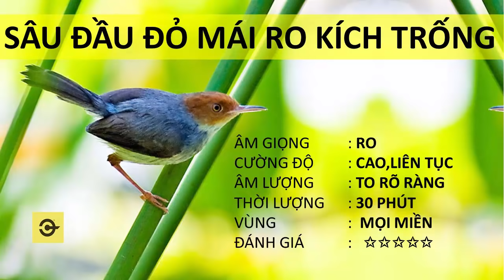SÂU ĐẦU ĐỎ MÁI RO KÍCH TRỐNG- Giọng MỒI HAY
Chim sâu đầu đỏ mái kích trống, giọng mồi hay
các bạn nên cho chim nghe nhiều lần trong ngày để chim được sung hơn nhé
- có thể dùng nó để mồi chim thiên nhiên với file mp3 nhé !
Kênh youtube : CMT- Kênh của người yêu chim
Kênh chim chuyên nghiệp về các loại chim trên thế giới , đặc biệt là chào mào, chích chòe, họa mi, cu gáy , vành khuyên ,... Mong rằng kênh sẽ là người đồng hành cùng những người , những nghệ nhân yêu chim cảnh, và động vật nói chung.
- Mọi thắc mắc về mua bán chim cảnh hoặc đóng góp ý kiến vui lòng comment ở dưới
-(đối với các video luyện giọng) Mỗi video hỗ trợ cung cấp file cho 10 người đầu tiên comment gmail, những người sau không giải quyết.

Chúc các bạn một ngày vui vẻ và tốt lành !!!

nội dung cơ bản và nổi bật của kênh CMT :
- Luyện giọng chim chào mào bài bản
-chào mào mái kích trống căng lửa
-chào mào căng lửa
-chim cu gay
không những thế chúng tôi còn chia sẽ các kinh nghiệm và thông tin về :
-chào mào hót hay nhất, chào mào luyện giọng, chim thầy chào mào, cách kích sung chào mào, cách tập dạng chào mào, cách nuôi chim chào mào, chim cảnh đẹp, cách nuôi chim cảnh, mua chim cảnh nào , chim cảnh chơi dễ , chim cảnh cho người mới bắt đầu.